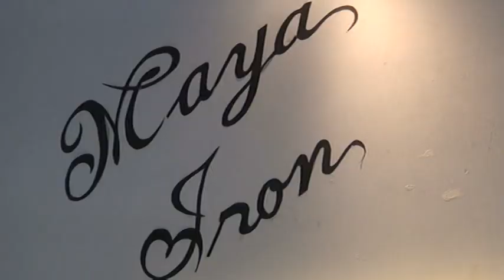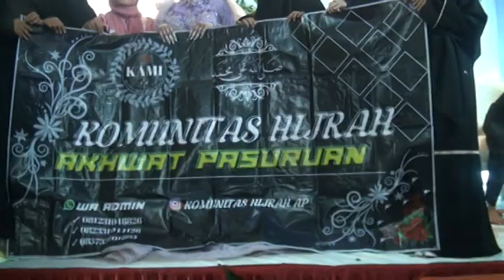Gadis cantik banget ketika memakai gaun pengantin warna ungu muda